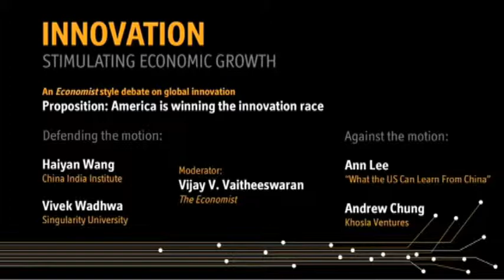Haiyan Wang Debate on Innovation Race Between the U.S. and China